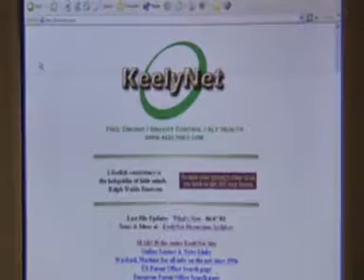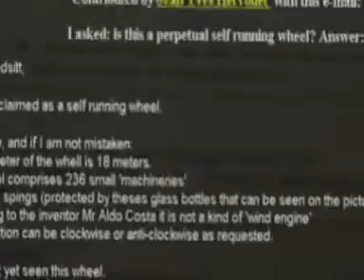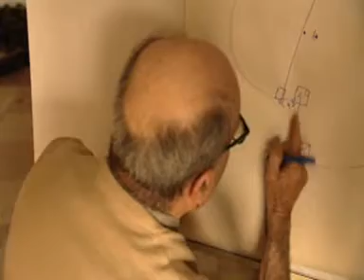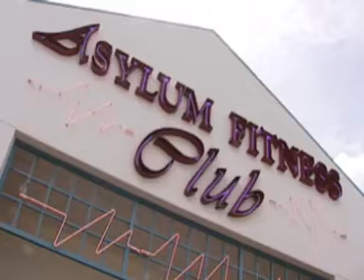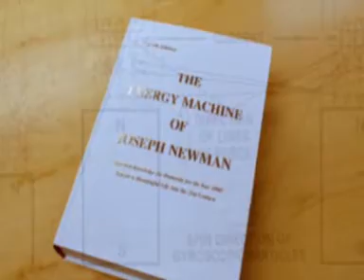a machine to die for: the quest for free energy (part 3 of 5)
a machine to die for: the quest for free energy and perpetual motion.